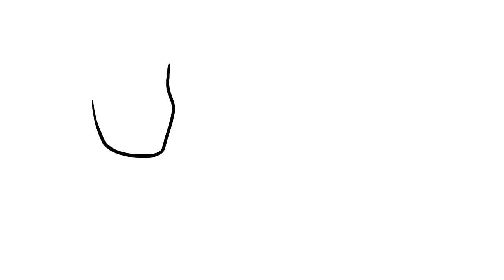¡ALERTA! El PELIGROSO RETO DE JONATHAN GALINDO | Draw My Life en Español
Hoy en Draw My Life os contamos toda la historia y lo que hay detrás del peligroso reto de Jonathan Galindo, o como algunos lo llaman, el Goofy humano.

Otros vídeos que no debes perderte en DrawMyLife

☟ ¡SÍGUENOS AQUÍ! ☟

⚠️ El PELIGROSO RETO DE JONATHAN GALINDO ⛔️ | Draw My Life en Español